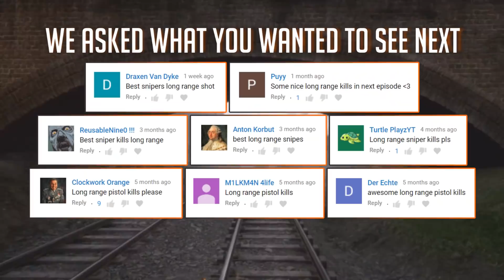LUCKIEST SHOTS EVER IN BATTLEFIELD 1 (Insane Range Kills)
★ Epic Instrumental Music - NCM Epic Music Ender Guney